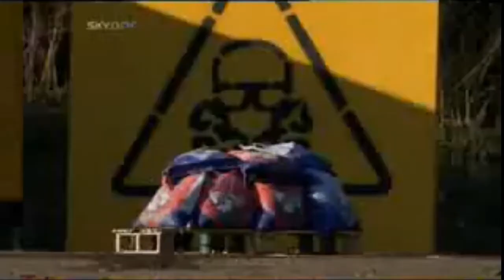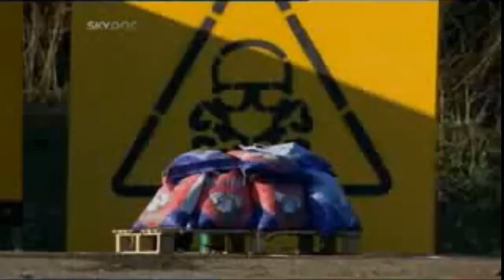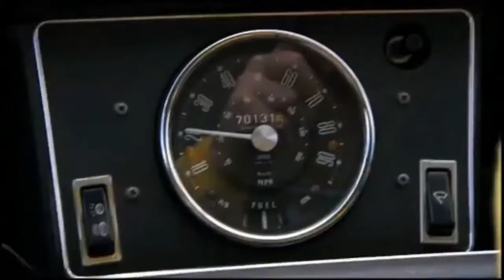Brainiac: Science Abuse [Series 4, Episode 1] (part 2)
The second part of the first episode of series 4 of Brainiac: Science Abuse. (Brainiac S04E01)

Part 3:
Part 4:

New segments this series includes are:
Service station science with Dr Bunhead
Celebrity electric shock
Things what my body does
Glow or blow with Dr Kilcoyne
Things you can run through
Brainiac for a day
Movie stars exploding cars
Professor Myang Li's flamethrower
Appliance abuse
Victorian brainiac
Brainiac darts

This episode includes:
Ostrich egg in microwave
The fizziest drink
The best food for shaving
Britain's loudest bang
Are arms or legs better for swimming